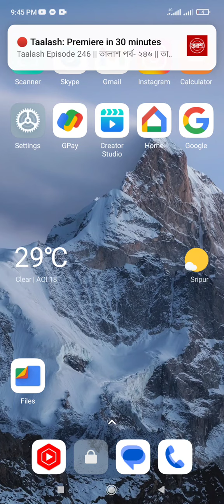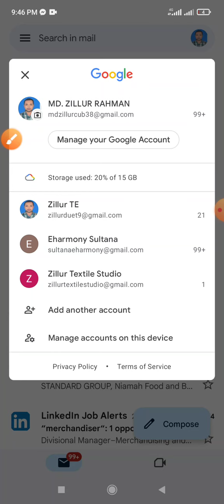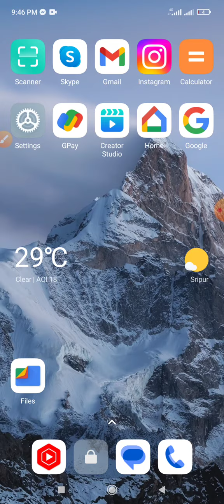Substitute gmail account login on your handset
This video name is substitute gmail account login on your handset